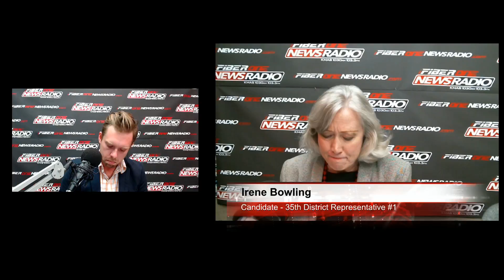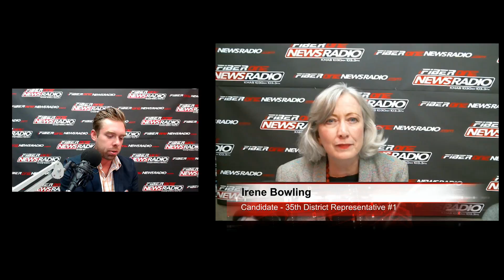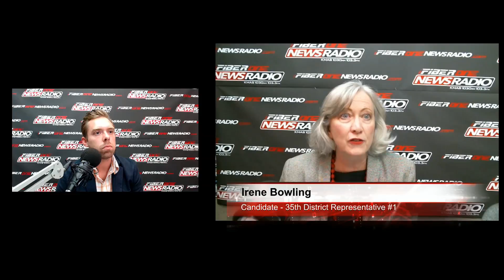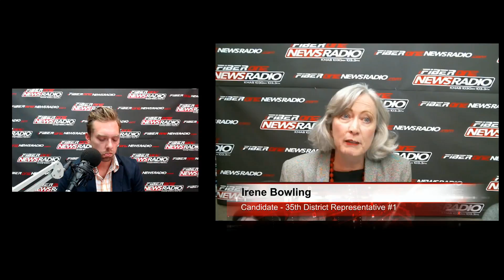Candidate Conversation - Irene Bowling - 35th District Representative - Position #1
(VIDEO INTERVIEW) - Candidate Conversation - Irene Bowling - 35th District Representative - Position #1

Join Daybreak! to help you get through the morning with the latest in local news around the South Sound of Washington.